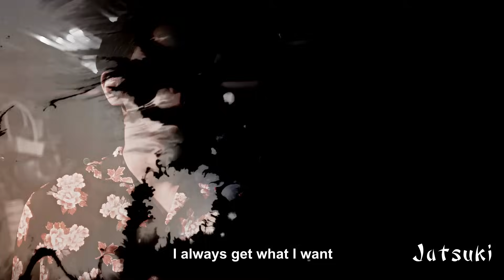BL | Joe ✘ Ming || My Stand In ตัวนาย ตัวแทน MV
"You're like a person I used to know, so I want you to be his stand-in."

And we all know Ming is asking Joe to be Joe's stand in at this point right? XD

Well, sorry Joe, you've done this to yourself now. Not 1 but 2 nice guys offered you money for your mom's medical bills and yet you still went back to Ming...Sigh, I guess someone hasn't learned their lesson yet T^T

Also, thank you Sol for saying what we were all thinking! But I'd like to see way more guilty Ming. Hopefully next ep!

If you enjoy my work you can support my editing habit here!

Fandom
Characters
Episodes: 1 - 6
Coloring: LaurneMichelle - Quicksilver
Program: Sony Vegas 18